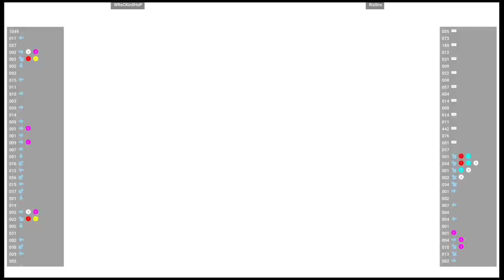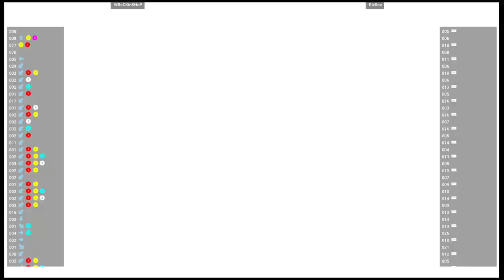CVS2 🕹 WReCKinSHoP VS Riz0ne | Fightcade